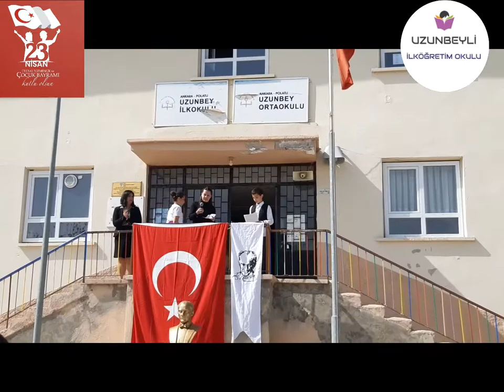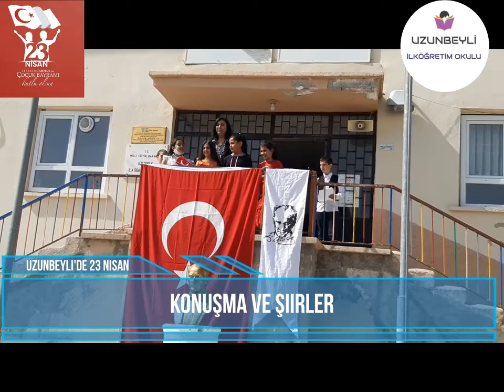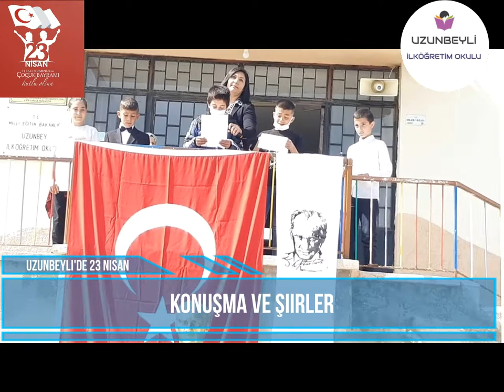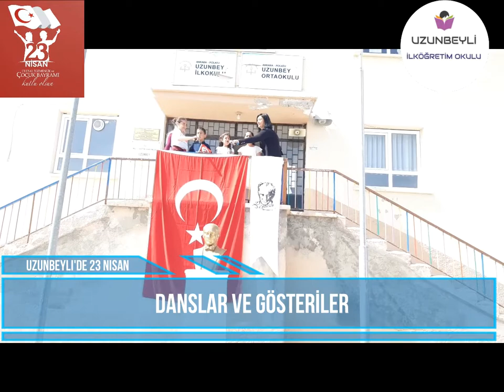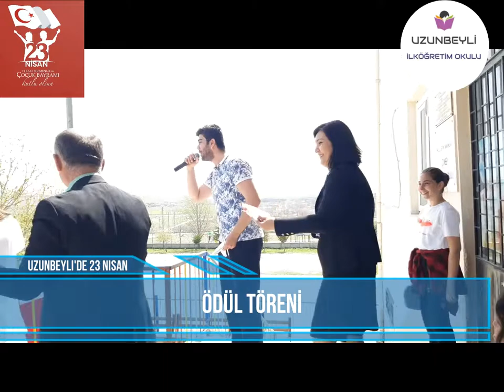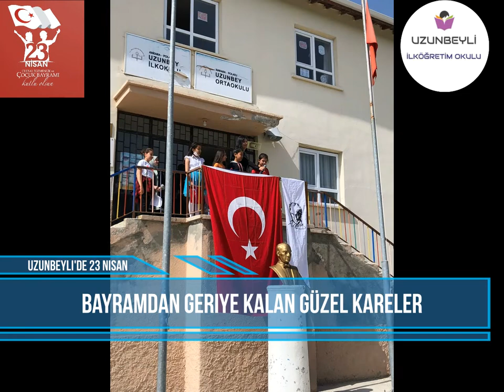Polatlı Uzunbeyli İlk ve Ortaokulu 23 Nisan Programı (2022)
Uzunbeyli ilköğretim okulu, öğretmen ve öğrencilerinin hazırladığı sunum şiir ve yarışmalarla süslenmiş güzel bir 23 nisan etkinliği